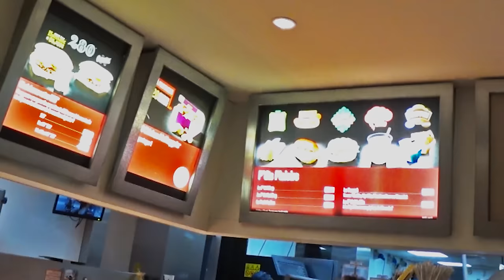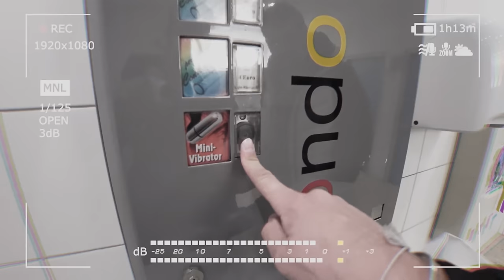Продаю Крузак. Опасный Спуск. Лавина.